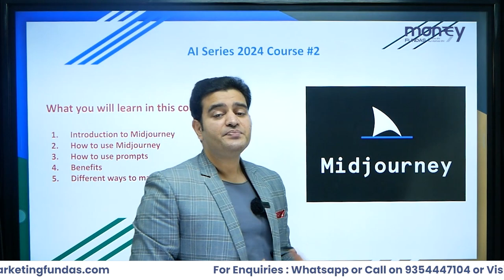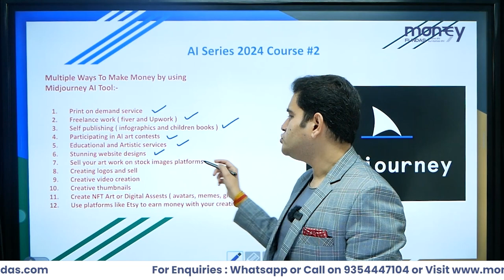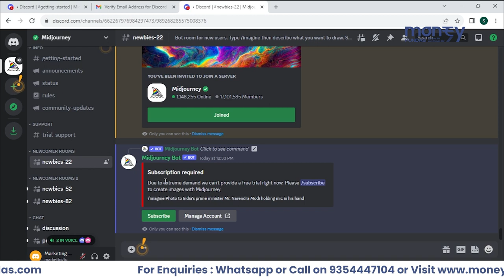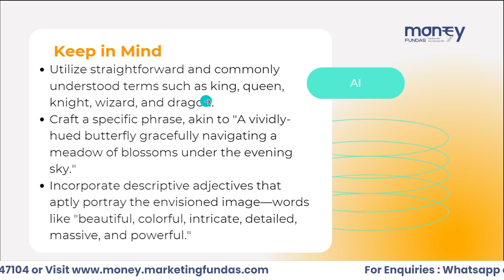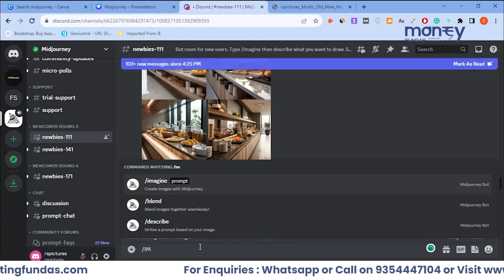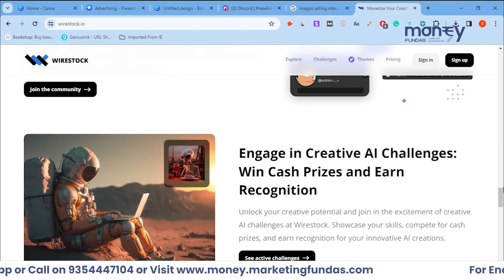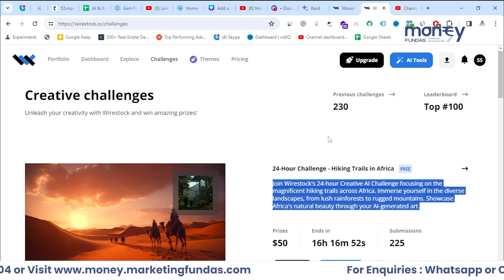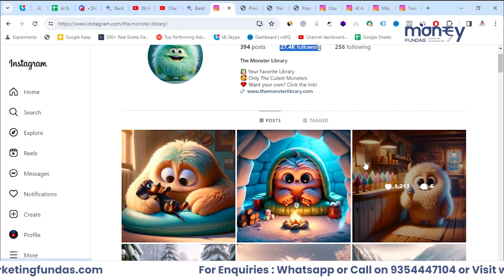MidJourney AI Tool Full Course in Hindi | MidJourney Prompts Tutorial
If You Want Digital Marketing Training
& Instant Online Income

What Defines Me

I Am Hitesh Gupta - A Teacher, Entrepreneur, Content Creator, Digital Innovator and Mentor. I founded Marketingfundas.com. More than 30k Users learn daily from our channel. Prior to that, I am currently building Money Fundas and solving the Personal Finance Management issue.